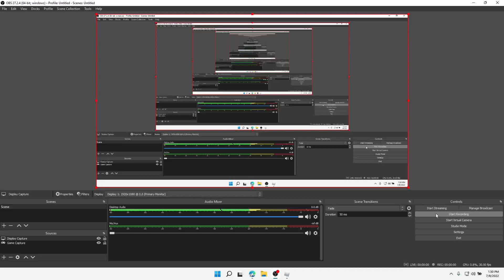Day 2# of trying to get triton armour or leg from daily reward